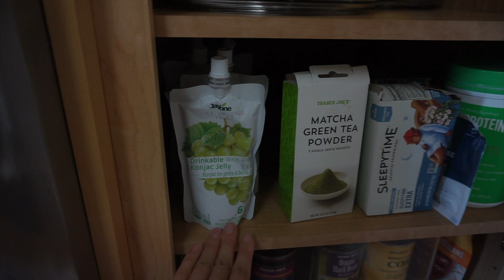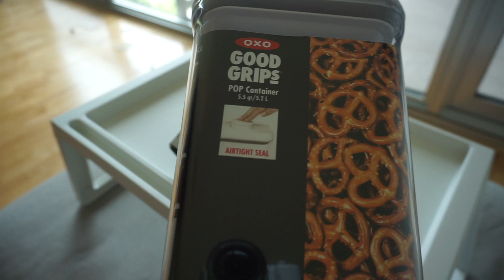MOVING VLOG #3 | big apartment updates, RH cloud bed dupe, how I organize my closet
BEDSIDE TABLE
PANT HANGERS
RICE CONTAINER